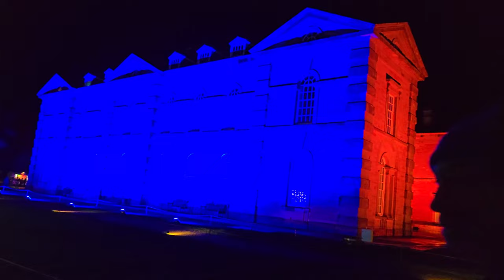2024.02.13 *4 Fabulous time at Compton Verney, "Spectacle of light", Warwickshire, UK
Irene and Dave have fabulous time at Compton Verney, "Spectacle of light", Warwickshire, UK